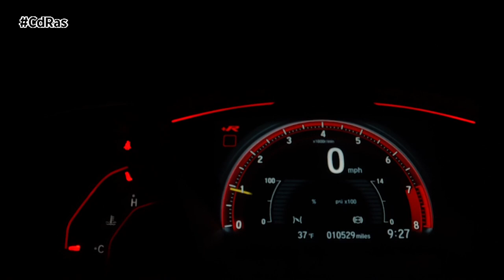AUTOBUSES ITV NEGATIVA | By CdRas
Datos del Ministerio de Industria y Turismo dan cuenta de que en el año 2022, último del que se tiene registro, las estaciones de ITV de España inspeccionaron ochenta y cinco mil autobuses y autocares. De este total, el 74,3% aprobó la ITV a la primera; una cifra que alcanza el 89% en las segundas inspecciones.

Entre los que no pasaron la inspección, se detectaron 2,6 defectos graves, siendo los autobuses y autocares los vehículos en los que más fallos de este tipo se detectan, junto con los camiones y furgones y los remolques y semirremolques.

En cuanto al tipo de defectos detectados en autobuses y camiones, desde la Asociación Española de Entidades Colaboradoras de la Administración en la Inspección Técnica de Vehículos explican que la mayoría, el 18,6%, corresponde al apartado de otros, en el cual se incluyen los fallos en el tacógrafo, en el limitador de velocidad y/o reformas no autorizadas, entre otros. Además, en esta parte está también la revisión de las normas establecidas para el transporte escolar.

En cuanto a la antigüedad del parque, los datos oficiales muestran que este tipo de vehículo tiene una edad media de 14,5 años, dos puntos por encima de la media europea, que se ubica en 12,5 años. Se trata de un dato que muestra, una vez más, el papel clave que juega la ITV para garantizar que, pese a ser viejos, sigan siendo seguros para circular y que no contaminen más de lo permitido.